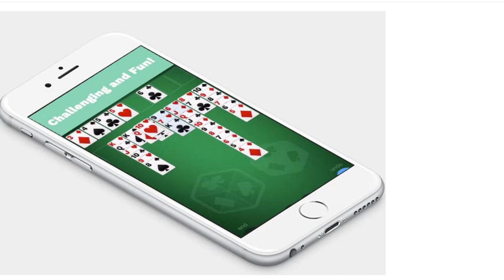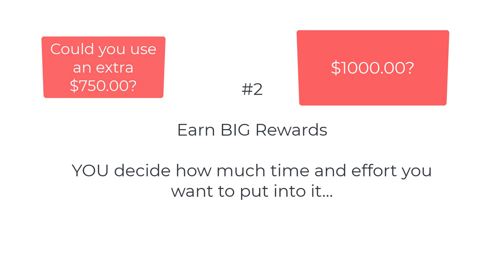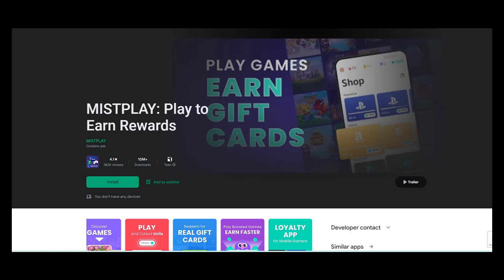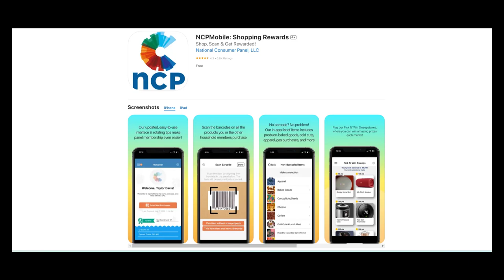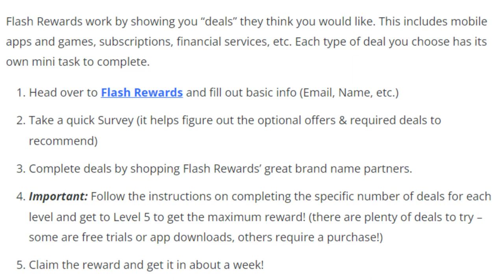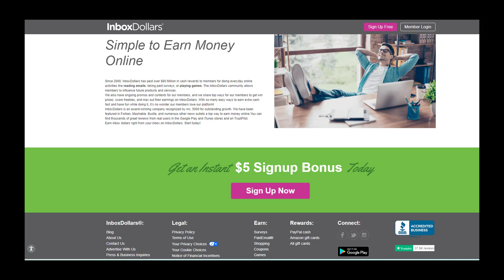6 Lazy ways to Make Money Online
Everybody is looking for ways to make money.  Not everybody wants to work their a$$ off and become a millionaire.  Here you have 6 chill Lazy ways you can make a few bucks...You'll be surprised that some of the ways fits right into what you are already doing...besides laying on the couch and being lazy!

1. Solitaire Cube – App
3. Mistplay – App
4. NCP – APP

//TOOLS I USE: 🔹 Keyword research (TubeBuddy) 🔹 Email Provider (Active Campaign) 🔹 Video Editing Tool: (Camtasia) 🔹 VIDIQ